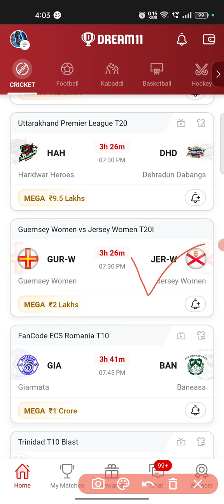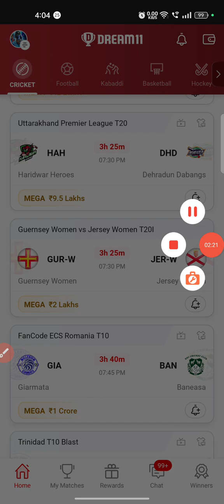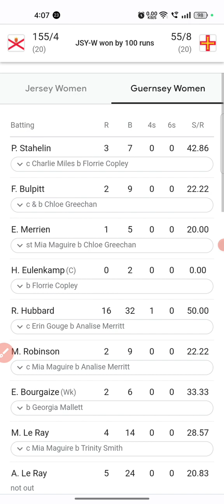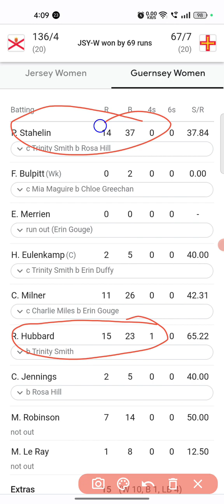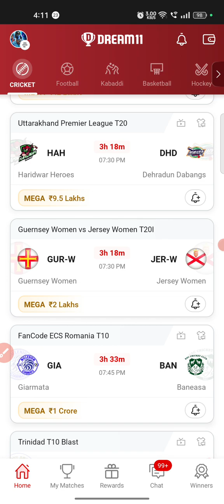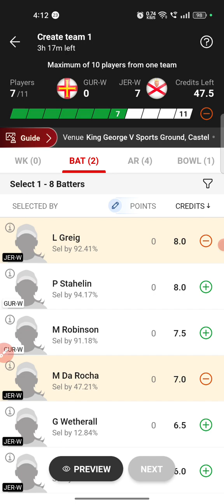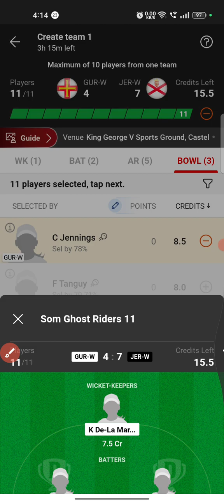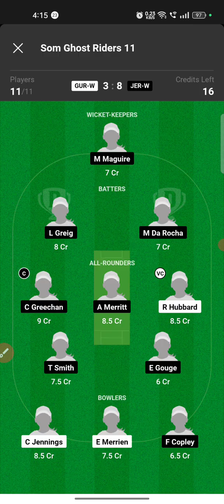GUR-W vs JER-W T20i Dream11 Team Prediction Today|Gur-w vs Jer-w Scorecard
gurwvsjerwplayerstats gurwvsjserwscorecard guernserywomenvsjerseywoment20i glmaster dream11prediction scorecard glteam girwvsjerwglteam girwvsjerwt20iscorecard girwvsjerw gur-wvsjer-wt20i#gur-wvsjer-wt20imatchtoday#gurwvsjerwdream11prediction#gur-wvsjer-wdream11prediction#gurwvsjerwdream11

Today I will discuss about the match of GUERNSEY WOMEN VS JERSEY WOMEN T20I, predict the match and give some GL teams.Here will get previous matches full stats,scorecards,Dream11 prediction, appropriate Cap and Vice Captain choices.I wish You are all satisfied with my hard working and get more help from my videos.